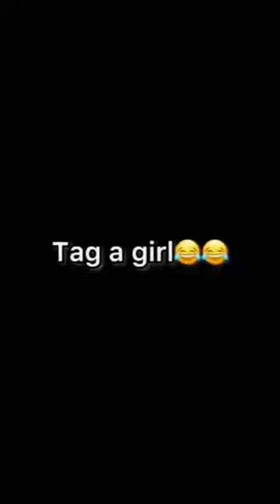सास vs बहु First day in kitchen comedy funny video😜